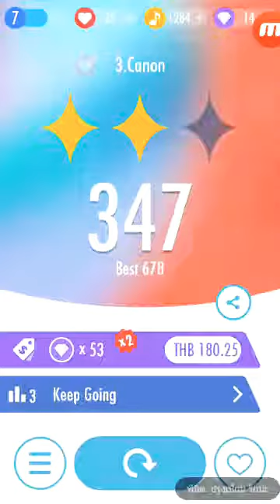เล่นเปียนโนเพลง canon